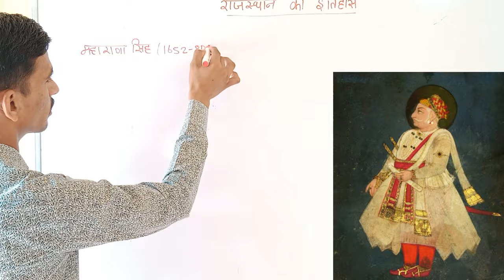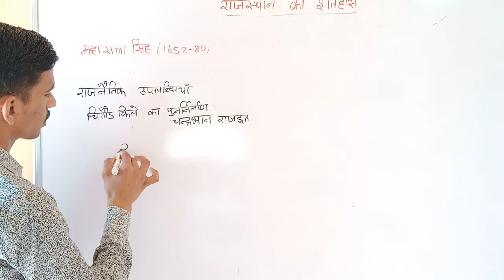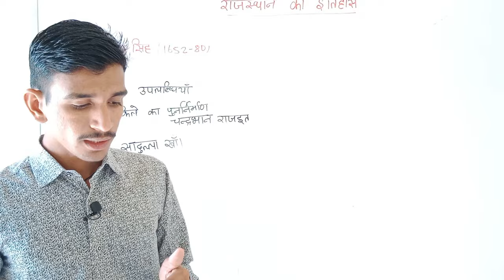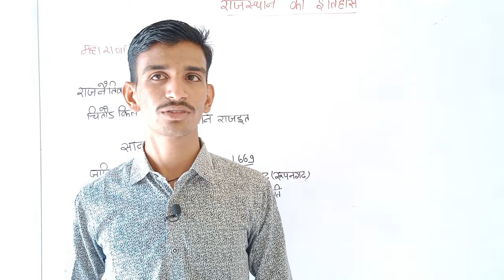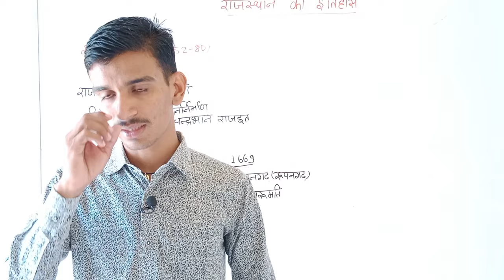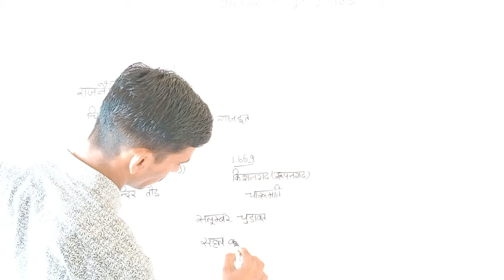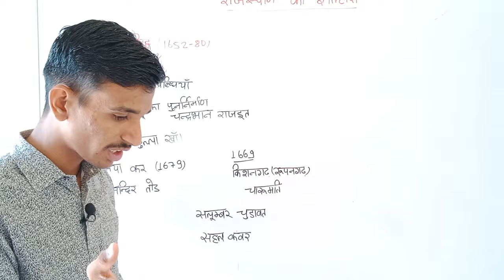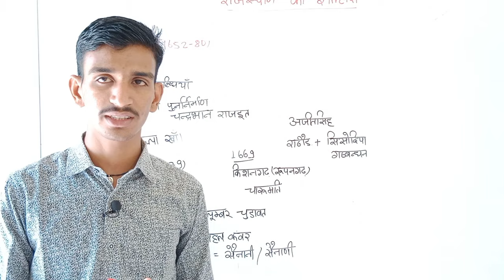महाराणा राजसिंह ||मेवाड राज्य का इतिहास||RAJ HISTORY CLASS |GK WITH GOVIND NAMDEV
RAJASHAN PPOLICE 2022
RAJASTHAN POLICE GK IN HINDI
RAS GK CLASS
RAS GK CLASS IN HINDI
RPSC
RPSC 1ST GRADE GK
RPSC EXAM
RAJSTHAN HISTORY
SCHOOL LECTURE HISTORY
MEWAR RAJYA
MEWAR RAJYA KA ITIHAAS
MAHARANA SANGA
GK GOVIND
GOVIND NAMMDEV HIISTORY BY GOVIND
HISTORY GOVIND NAMDEV
RAJASTHAN HISTORY VIDEO